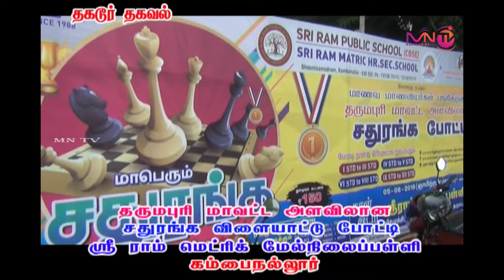தருமபுரி மாவட்ட அளவிலான சதுரங்க விளையாட்டு போட்டி, ஸ்ரீ ராம் மெட்ரிக் மேல்நிலைப்பள்ளி, கம்பைநல்லூர்